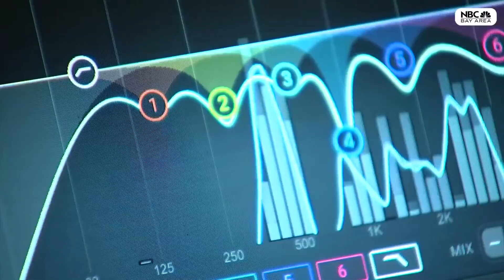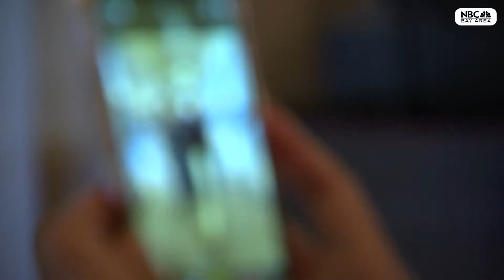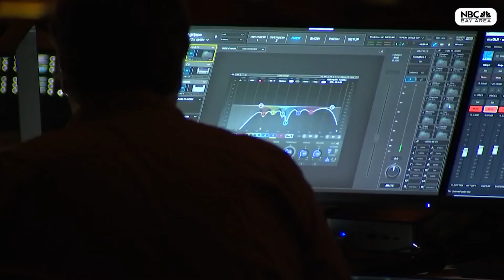One-On-One with S.F. Opera Music Director Eun Sun Kim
San Francisco Opera is celebrating its 100th anniversary. The woman helping to lead this centennial is Eun Sun Kim, of South Korea. She is the first Asian woman to serve as music director to one of America’s largest opera companies. We sat down with her to talk about breaking barriers, her love for music and live performance – and something that may surprise you about this conductor.